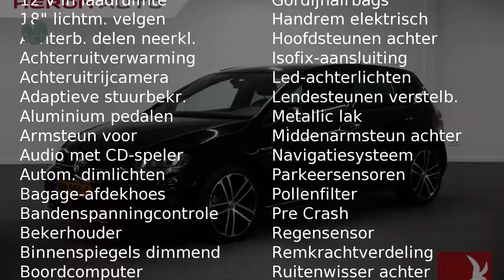Volkswagen Golf GTD 2.0 TDI 184pk 5drs Executive 20% Bijtel. | Xenon | 18 inch